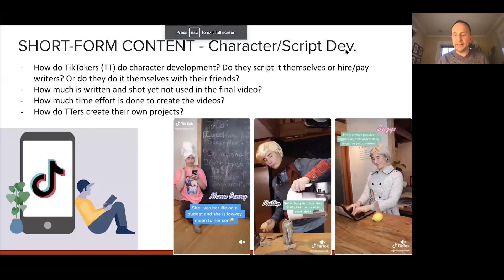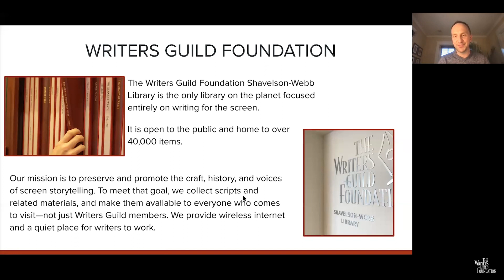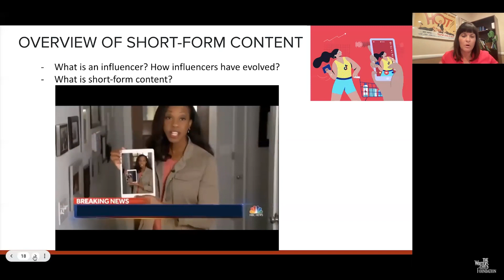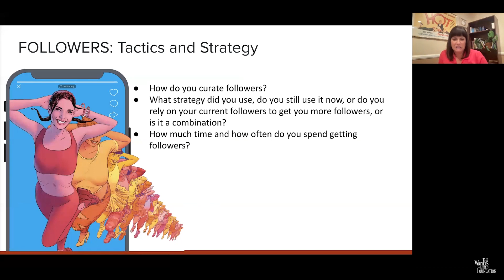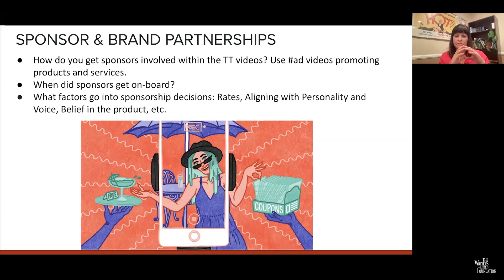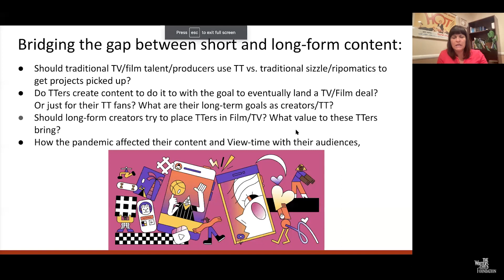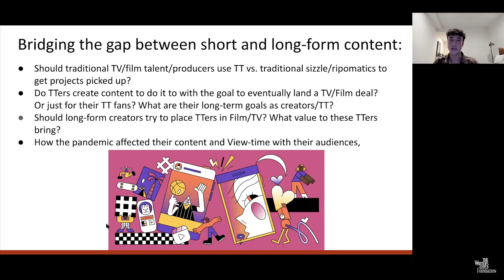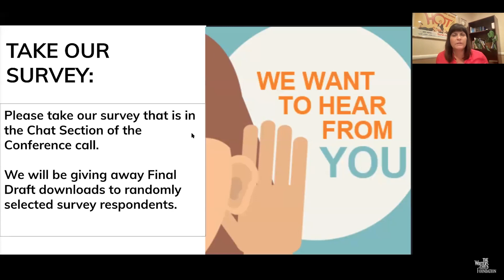WGF x BoC x Bloom XO: Demystifying the content gap between TikTok creators and Film/TV creators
Business of Creating and WGF partnered with Bloom XO to bring you a dynamic interactive panel and Q&A with seasoned entertainment professionals to discuss the differences and similarities between short-form content (e.g. TikTok, Instagram Stories) and long-form content (e.g. Film and TV series) along with a look at the creative process in various mediums.

Topics include: an overview of short form content creation and execution, capturing and growing your audience, bridging the gap between short and long form, and how/when to get sponsors on-board.

Panelists:

Ariel Sara R. - Media and Marketing, Bloom XO

Josh Sadowski - Content Creator and Comedian, Halo House LA

Michael Fisk - Studio Marketing Exec and Owner, InterMark Strategy & Consulting

Moderated by Jennifer Mangan, Writer/Producer, Beautiful Day Productions